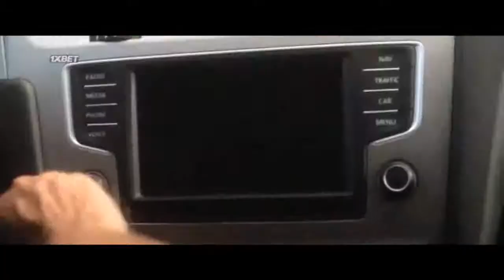Ибица 2019/ трейлер/ КОМЕДИЯ/ новинка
Семейный, отдыхающий фильм про отцов и подростков.

Как завоевать сердце новой подруги? Стать лучшим другом ее детей! Совместная поездка на курорт — отличное решение. Только если это… не Ибица!

Режиссер: Арно Лемор
Кинокомпания: Gaumont
Страна: Франция, Бельгия
В ролях актеры: Кристиан Клавье, Матильда Сенье, Леопольд Бухсбаум, Пили Груан, Джои Старр